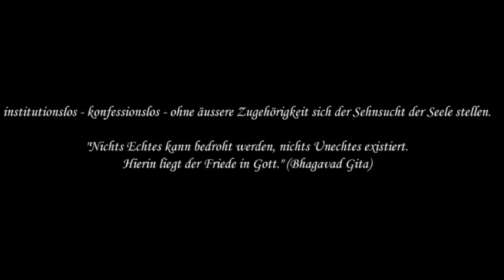R 18 religiöse Integration